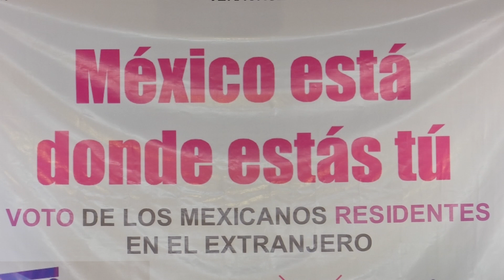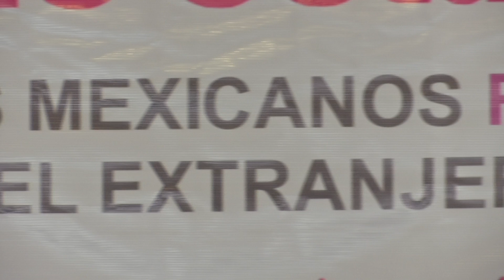Por primera vez en Veracruz, más de tres millones de mujeres conforman el padrón electoral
Alrededor de seis mil ciudadanos veracruzanos no podrán votar en la elección extraordinaria que se realizará este domingo en los municipios de Emiliano Zapata, Sayula de Alemán y Camarón de Tejeda, informó el vocal del Registro Federal de Electores, Sergio Vera Olvera, debido a que los ciudadanos reportaron un cambio de domicilio en las tres demarcaciones.